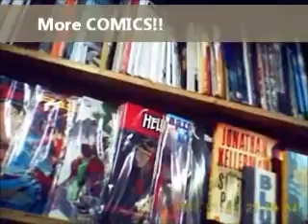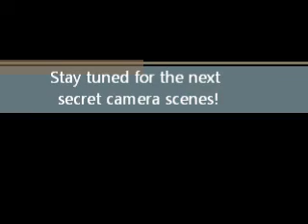MAd Montreal Girl Presents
Secret Camera footage, edited by Mad Montreal Girl. Also, go check out Sam's channel SGCtellandshow! Enjoy!